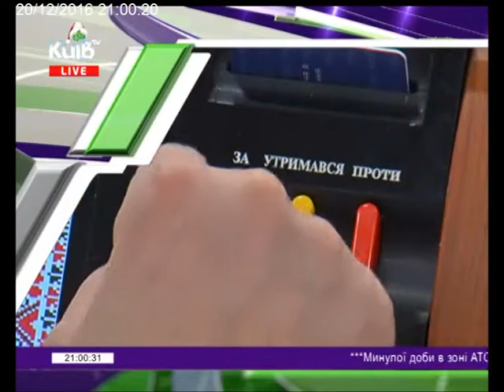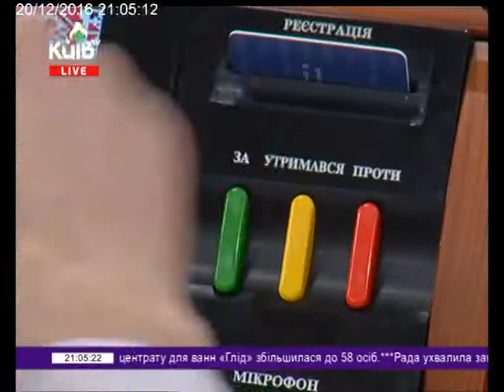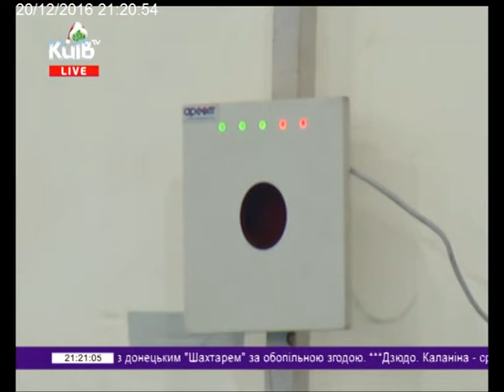20.12.16 Столичні телевізійні новини 21.00